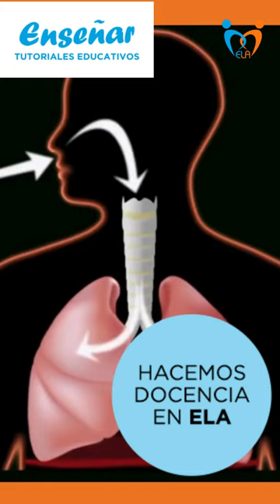LA KINESIOLOGÍA RESPIRATORIA EN LA ELA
Lic. María L. Vega, licenciada en kinesiología y fisiatría